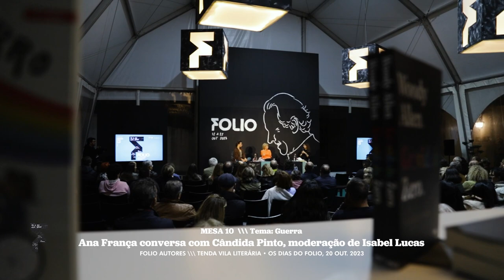OS DIAS DO FOLIO 2023 \\\ 20 OUT.